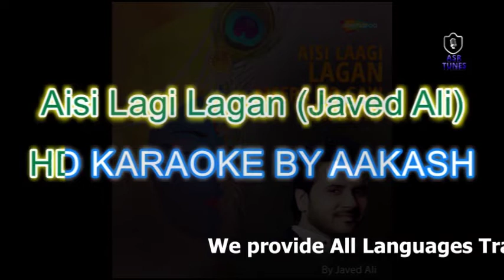Aisi Laagi Lagan (JAVED ALI) HD KARAOKE WITH CHORUS BY AAKASH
‘Aisi Lagi Lagan, Meera Ho Gayi Magan’.
Singer: Javed Ali
Artists: Sandeepa Dhar, Kalpita Kachroo & Pia Gandhi
Music Director: Tabun
Director: Sritama Dutta & Ashwini Pakhrot
Choreographer - Rishikaysh & Alisha Singh
HD KARAOKE BY AAKASH